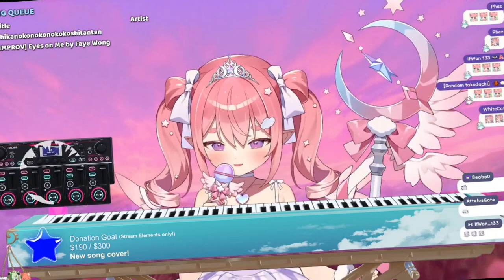Spica Sings: Shikanoko Nokonoko Koshitantan [Kirispica] [V-Dere]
Original song:  Shikanoko Nokonoko Koshitantan from the anime Shikanoko Nokonoko Koshitantan